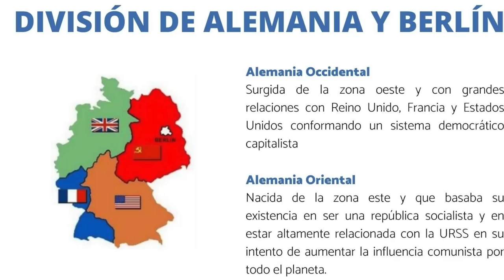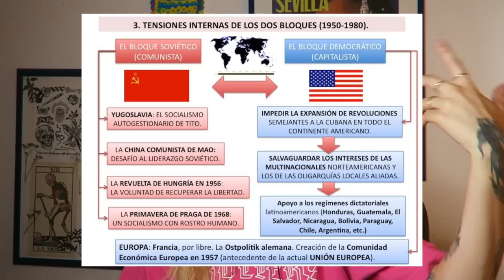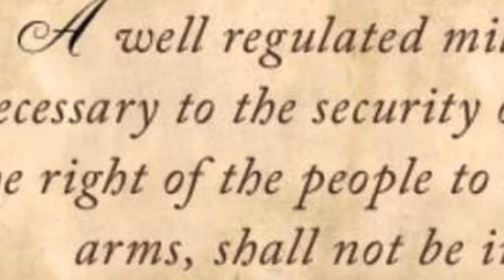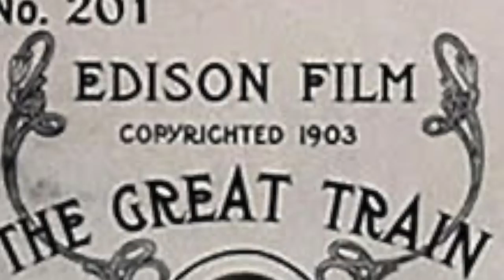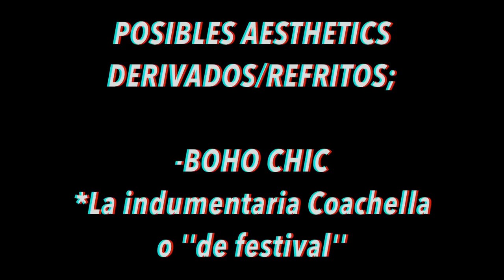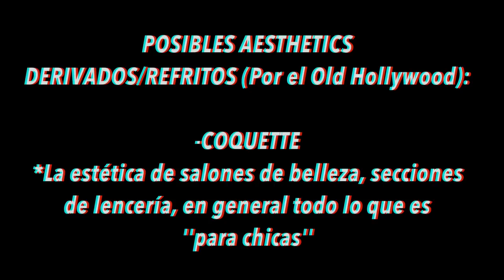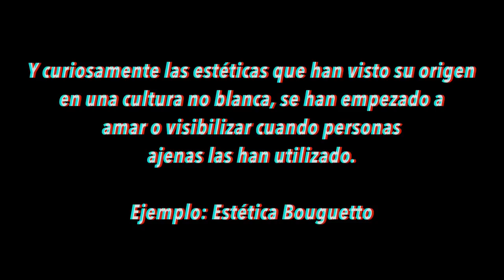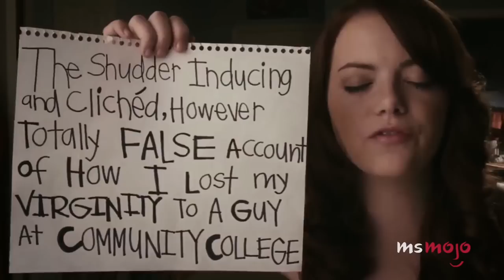¿POR QUÉ IDEALIZAMOS e IMITAMOS la CULTURA NORTEAMERICANA?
Jelow peña, en este denso vídeo analizamos los que son para mí, puntos esenciales que muestran cómo y por qué imitamos (y amamos tanto) la cultura norteamericana hasta la saciedad.

Trataré de abarcar lo máximo posible (en el menor tiempo posible) para dar sentido a mi teoría a través de estos puntos:

1.- LA CUNA DEL SUEÑO: Dinero como éxito
2.- AUTO PROTECCIÓN: El mal está fuera, no dentro
3.- LA AMÉRICA PROFUNDA: Decadencia y terror rural
4.- IMPACTO DEL ROAD MOVIE: Ruta 66
5.- EL WESTERN: Coachella y refritos
6.- EL CAMINO A LA FORTUNA: Fiebre del Oro y Old Money
7.- LA FÁBRICA DEL SUEÑO: Cuna de arquetipos
8.- EL IDEAL DE FAMILIA: El entorno suburbano
9.- PATRIOTISMO
10.- HIGH SCHOOL DREAM
11.- CULTURA MTV
12.- CULTURA RÁPIDA: Realities y Kardashianización de la Sociedad

EL DERECHO CONSTITUCIONAL A LAS ARMAS EN EE.UU.*
ALONSO HERNÁNDEZ-PINZÓN GARCÍA**
Revistas.uam.es

✊🏼GRACIAS A MIS PATRONS por el apoyo: Branch0, Paula G.G, Cristina Valle, HTrece, Spikey The, Tokageza, La musa de nadie, Sara Cruz, Haider Guerra, Paula Iglesias, Sayri D, CerebralVoid, Ana Rodriguez, kntpszk, Cristian Kros, Aitana Marín, Nuria Hernández, Daniela López, Ana García.
👉🏾Apoya este contenido con 4 euros al mes (CANAL DISCORD 24H SÓLO PARA PATRONS)

👉🏾 Me llamo Klau y soy artista del tatu.  Me encanta investigar sobre el mundo de la Moda, la Estética y Cultura Visual.

- La responsabilidad de derechos de autor, bajo la Sección 107 de la Ley de derechos de autor de 1976, la asignación se hace para un ′′ uso justo ′′ con fines como críticas, comentarios, informes de noticias, enseñanza, becas e investigación.